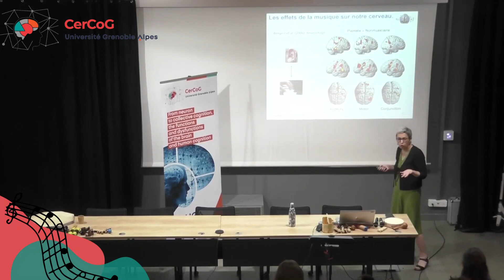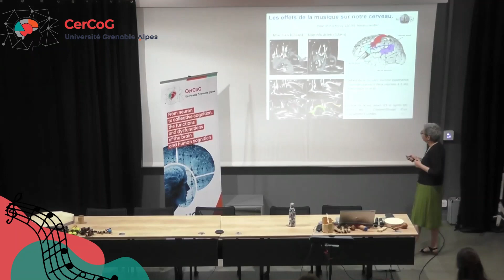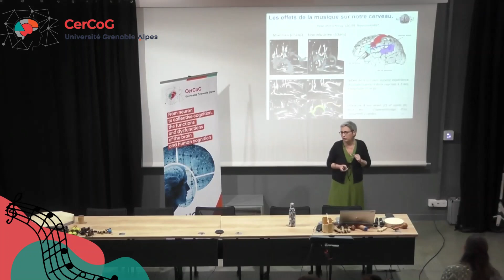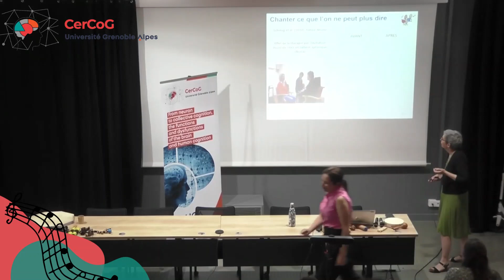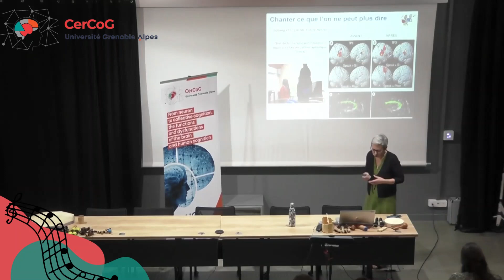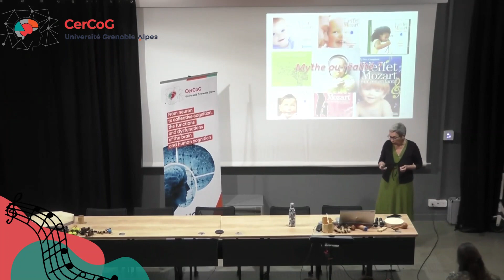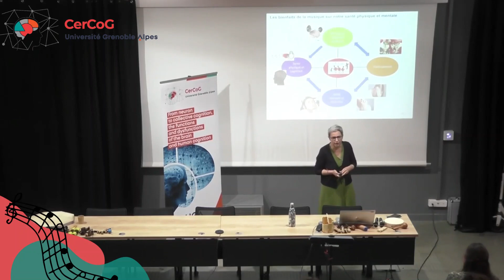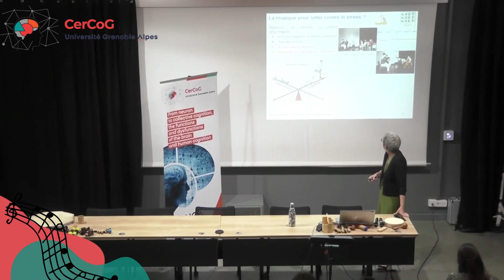Sophie Donnadieu « Les bienfaits de la musique sur notre santé mentale et physique »2